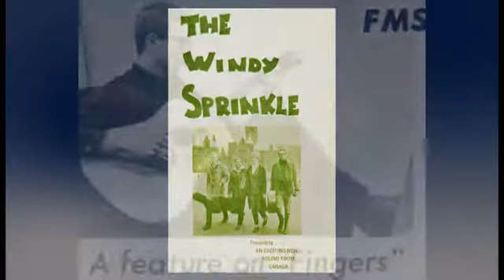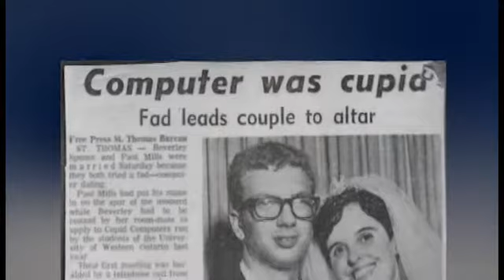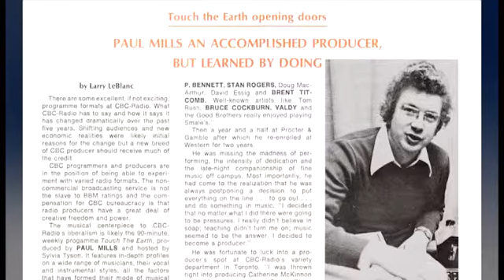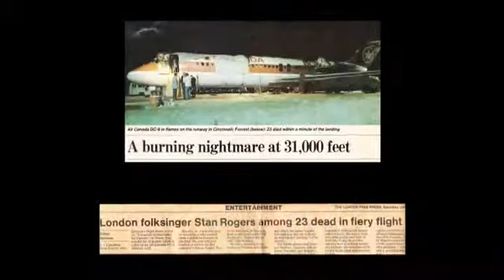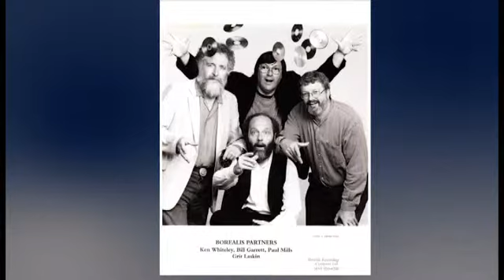2011 Estelle Klein Award - Paul Mills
Paul Mills in the recipient of the 2011 Estelle Klein Award for his lifetime achievement in the Ontario folk music world. Issued by the Ontario Council of Folk Festivals (OCFF).